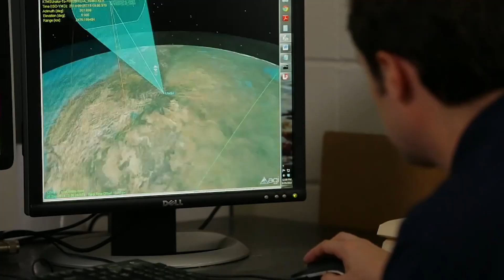NASA Gives Students and Educators a Ride to Space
NASA’s CubeSat Launch Initiative provides opportunities for CubeSats built by U.S. educational institutions and non-profit organizations, including informal educational institutions such as museums and science centers, to fly on upcoming launches. There are new opportunities each year to apply to send CubeSats to space!

Credit: NASA

Follow NASA's Kennedy Space Center!